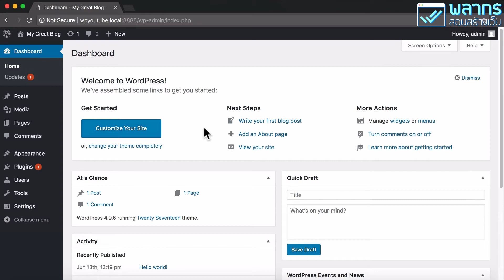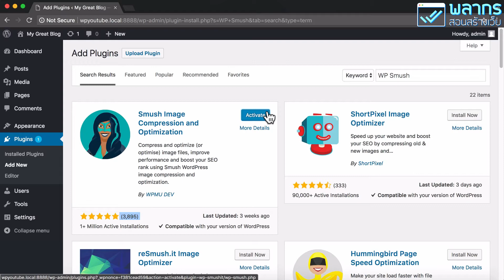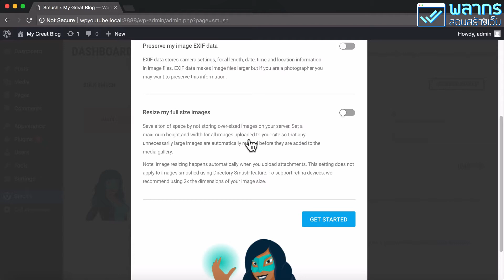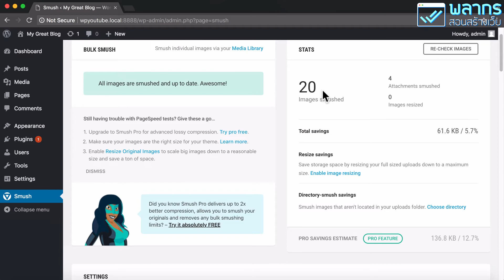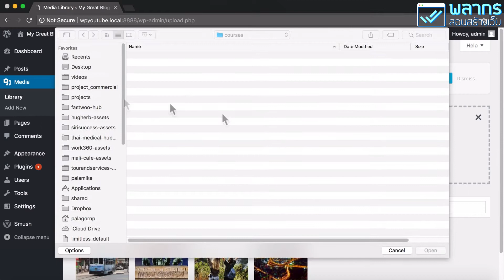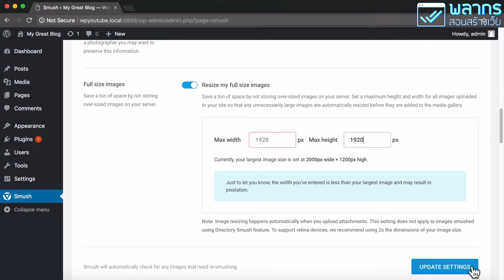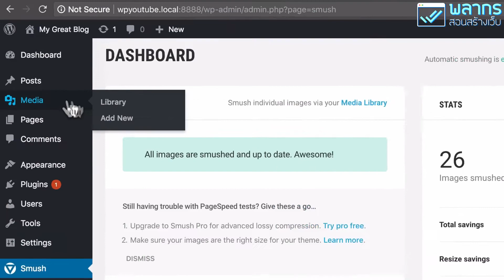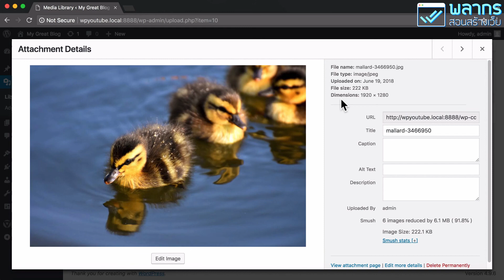ลดขนาดไฟล์ แต่ไม่ลดขนาดภาพ ใน Wordpress ทำอย่างไรดี ⁉️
วีดีโอนี้ เราจะพูดถึง การลดขนาดไฟล์ ของรูปภาพ ให้มีขนาดเล็กลงเพื่อให้เว็บไซต์ของเรานั้น โหลดได้เร็วยิ่งขึ้นครับ แต่ในการลดขนาดของไฟล์ เราจะต้อง คงคุณภาพของรูปภาพไว้ด้วย เพื่อให้คนที่มาดูเว็บไซต์ของเรารู้สึกว่า เว็บไซต์ โหลดเร็ว และ ภาพมีคุณภาพ

## เริ่มจากการติดตั้ง Plugins ที่ชื่อว่า WP Smush

ให้เราไปที่ Plugins แล้วทำการติดตั้ง ค้นหา Plugins ที่ชื่อว่า WP Smush เราสามารถใช้ค่า เริ่มต้น ที่ Plugins ตั้งมาได้เลย

## ทำการ Bulk Smush

เราสามารถ ทำการลดขนาดรูปภาพ ที่อยู่ในเว็บไซต์ของเราได้ทั้งหมด ทีเดียวเลยภายในปุ่มเดียว

## Auto Smush

เวลาที่เราอัพโหลดรูปขึ้นไปใน Wordpress ไม่ว่าจะเป็นที่ Media Library หรือ จาก Post จาก Page รูปภาพก็จะถูกย่อโดยอัตโนมัติเลยครับ

## Auto Resize

ถ้ารูปภาพของเรามีขนาดใหญ่มาก แล้วเราอยากให้เจ้่า WP Smush ย่อขนาดให้อัตโนมัติ ก็สามารถตั้งค่าได้ครับ โดยเราสามารถตั้งค่าความกว้างที่สุด และความยาวที่สุด ได้เลยครับ

## สรุป

เจ้า Plugins WP Smush ถือว่า เป็น Plugins ที่สะดวก และ รวดเร็วมากในการทำ Image Optimization อีกทั้งยังมี Option Resize รูปให้เราอัตโนมัติอีกด้วย เรียกได้ว่า เป็น Plugin Free ที่คุ้มค่ามากครับ